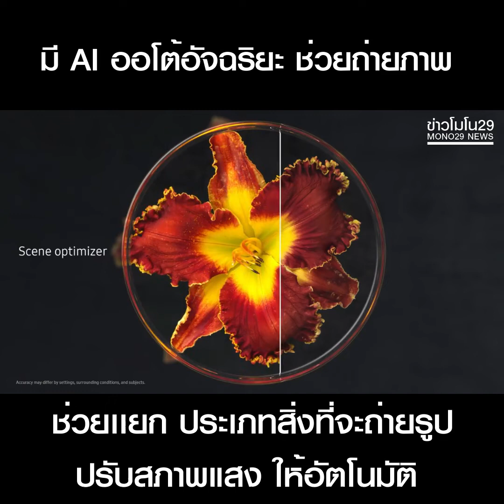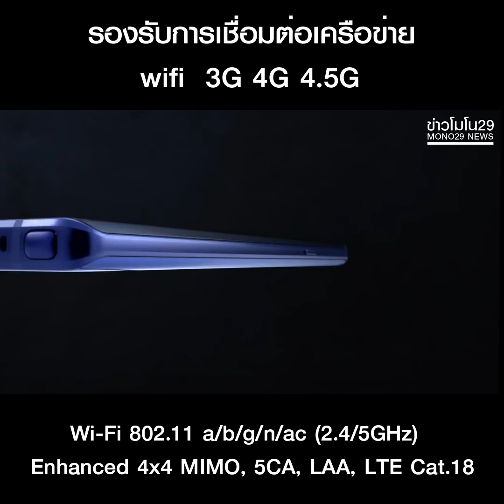สรุปสเปคเปิดตัว Samsung Galaxy Note9 อย่างสั้นเข้าใจง่าย!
เรื่องเด่นไอที เปิดตัวเเล้วสมาร์ทโฟน Galaxy Note 9 สรุปเเล้วมีอะไรใหม่บ้าง?
09 สค. 61 Samsung ได้เปิดตัวสมาร์ทโฟน Galaxy Note 9 ใหม่ชูจุดเด่น สเปคเเรงไม่ร้อน เเบตอึด กล้องคู่ไม่กลัวเเสงน้อย ปากกามีบูลทูธ โดยภาพรวมในการนำเสนอให้ความสำคัญเรื่อง Ai มากขึ้นที่จะช่วยให้ชีวิตผู้ใช้งานง่าย กล้องAiออโต้ ปรับทุกอย่างให้สวยจบคิดเเทนให้หมด
Bixby เลขาส่วนตัวคล้าย siri ที่ซัมซุงพัฒนาเองฉลาดมากขึ้น ทำงานร่วมกับGoogleได้อย่างลงตัว เเต่จะเห็นผลดีเมื่อสั่งงานเป็นภาษาอังกฤษเท่านั้น

สเปค
- หน้าจอขนาด 6.4 นิ้ว Super AMOLED
ความละเอียด QHD+ 2960 x 1440 พิกเซล
- ระบบปฏิบัติการ Android 8.1 Oreo
- ชิป CPU รุ่น Snapdragon 845 / Exynos 9810 Octa-core
- กล้องหลังคู่ ความละเอียด 12 ล้านพิกเซล f/2.4 / f/1.5,
กันสั่น OIS, มี AI ช่วยถ่ายภาพ แยกประเภทของรูปและสภาพแสงได้อัตโนมัติ
- กล้องหน้าความละเอียด 8 ล้านพิกเซล, f/1.7
แรม 6GB / รอม 128GB
       8GB /        512GB
เพิ่ม microSD card ความจุสูงสุด 1TB
สแกนลายนิ้วมือ, สแกนม่านตา และจดจำใบหน้า
- การเชื่อมต่อ : Wi-Fi 802.11 a/b/g/n/ac (2.4/5GHz), Enhanced 4x4 MIMO, 5CA, LAA, LTE Cat.18
- กันน้ำ มาตรฐาน IP68
- แบตเตอรี่ความจุ 4000 mAh รองรับ Fast Charging และ Wireless charging

- ราคา คาดไม่ต่างจากเดิมมากเริ่มต้น  28,900 บาท เป็นต้น หรืออาจทะลุ3หมื่น ตัวเริ่มต้นก็เป็นได้ เพราะราคาจากประเทศเวียดนามเพื่อนบ้าน
ความจุ 128 GB ราคาอยู่ที่ 24,490,000 ดงเวียดนาม
ประมาณ 35,000 บาท
ความจุ 512 GB ราคาอยู่ที่ 29,490,000 ดงเวียดนาม
ประมาณ 42,000 บาท

วันขายในไทย คาดไม่เกิน สิงหาคมนี้

ส่งท้ายงานเปิดตัวภาพรวม ปีนี้ซัมซุงไม่มีการเอาคู่เเข่งมาเปรียบเทียบ ไม่มีการเจาะลึกสเปคมือถือ ไม่มีการบอกละเอียดเรื่องกล้อง ซัมซุงอาจมองว่า นี่อาจหมดยุค เเข่งกันที่สเปคเเรงๆ เเละมาเเข่งกันที่ซอฟแวร์เเทนทำยังใงให้ผู้ใช้เรียนรู้การใช้งานให้ง่ายขึ้นเเละใช้นาน ซึ่ง Ai นั้นคือคำตอบ ใครจะไปรู้โลกอนาคตอุปกรณ์ไฟฟ้าในบ้านเราอาจคุยกันได้คิดเองเป็น เพื่อให้ชีวิตผู้ใช้ง่ายขึ้นก็เป็นได้